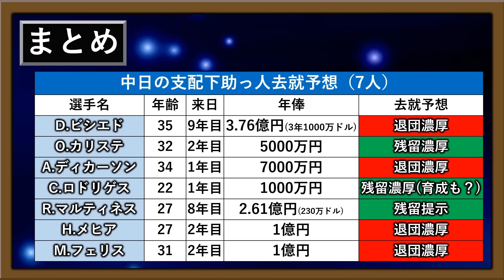中日ドラゴンズ助っ人去就考察 支配下７選手の残留か戦力外かを考える 【ビシエド】【カリステ】【ディカーソン】【Ｃ.ロドリゲス】【R.マルティネス】【メヒア】【フェリス】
【記事引用先】

再生リスト